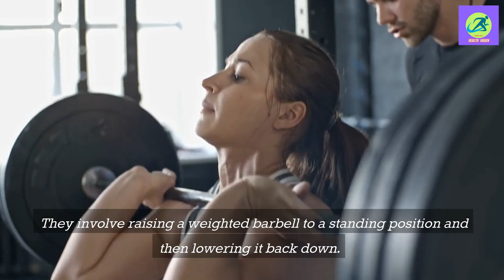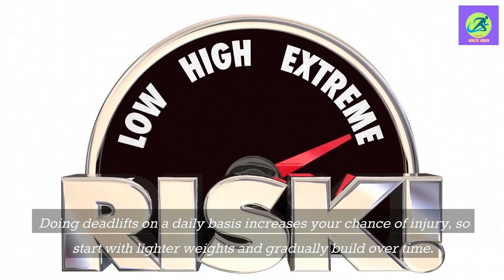What Happens to Your Body When You Deadlift Every Day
In this video we'll look at the impacts of Performing deadlifts every day as well as the potential benefits and risks of doing deadlifts every day and help you decide whether it's a good idea for
your Fitness routine or not.

 ➡️ Other Popular Videos You'll Love to watch!

What Happens To Your Body If You Plank For 2 Minutes Every Day |Benefits of Plank| Plank Every Day